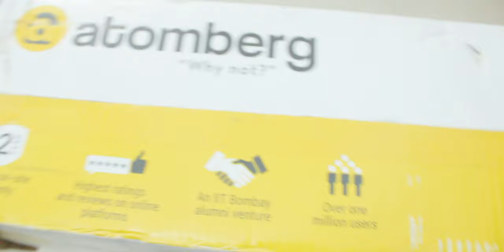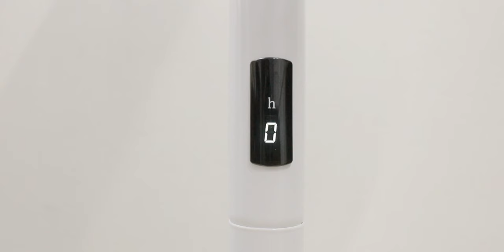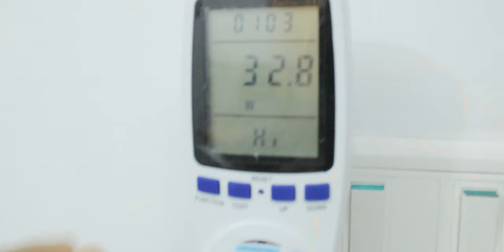Best Pedestal Fan? - BLDC w/ Remote - Atomberg Efficio (Designed in India)